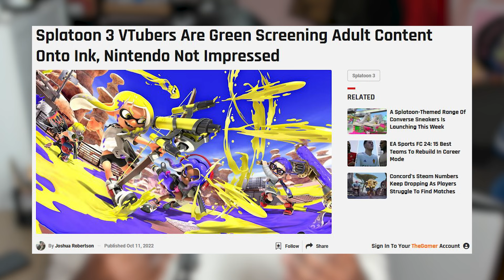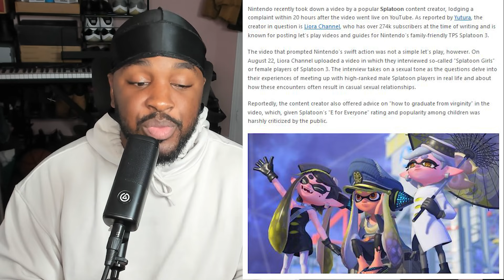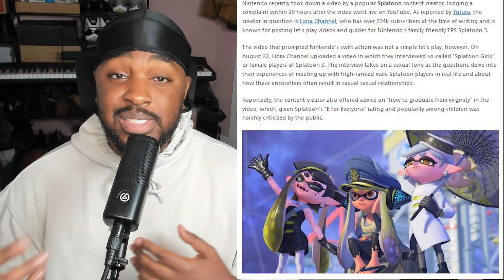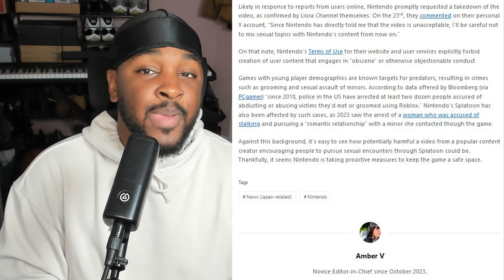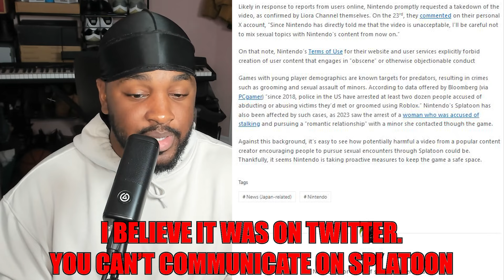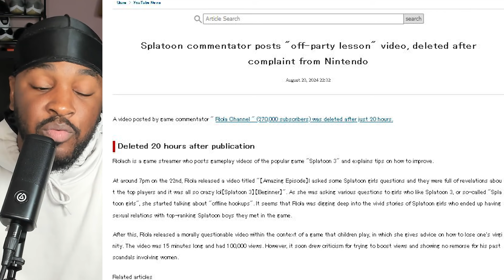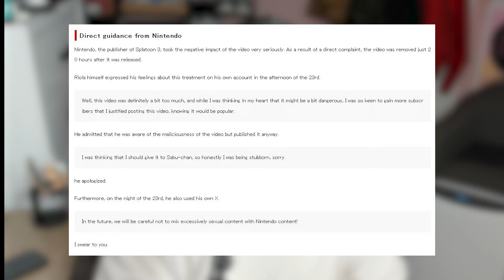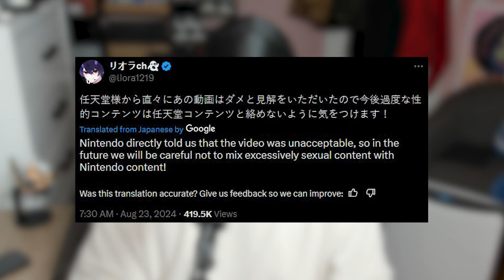Nintendo Removed This Creators Video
Stream Schedule:

Friday 5pm EDT

Saturday 10am EDT